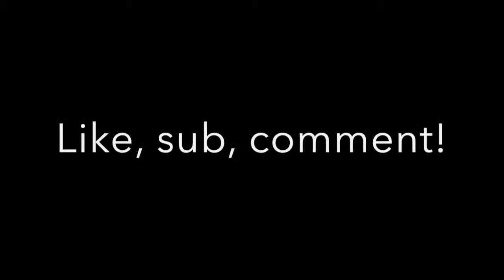ADVANCED WARFARE GAMEPLAY?!?!